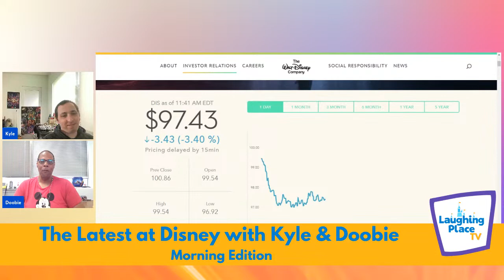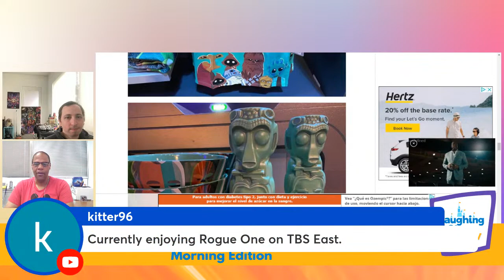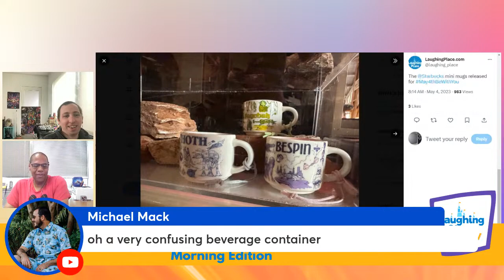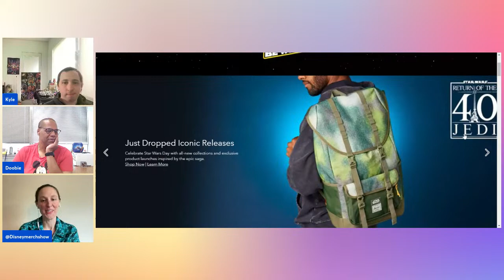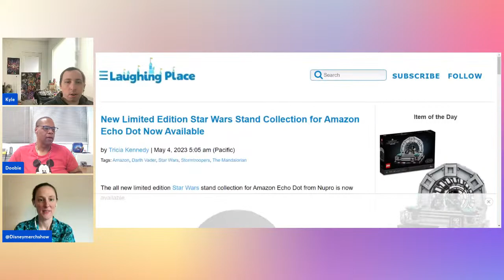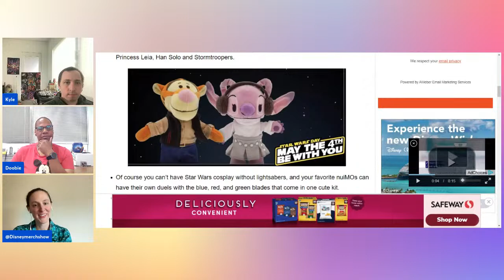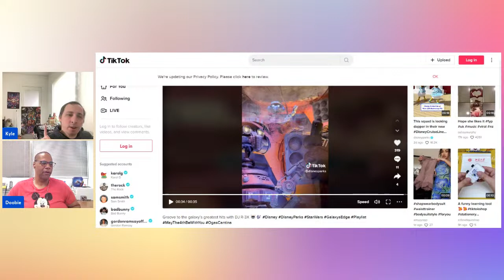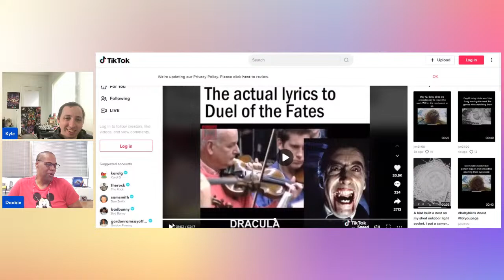LPTV Disney Morning Show (5/4/2023) - May the 4th